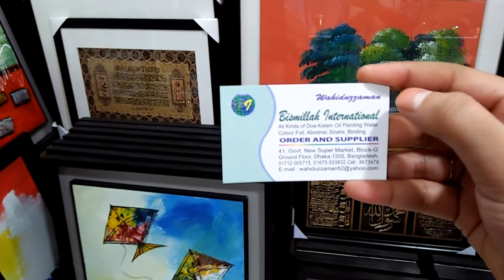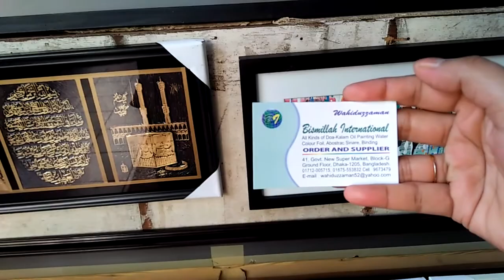Hand printing scenery collection 01779006400/ঘর সাজাতে হাতে আকা ছবির ফ্রেম কালেকশন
Bismillah International
41 new super market
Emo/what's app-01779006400